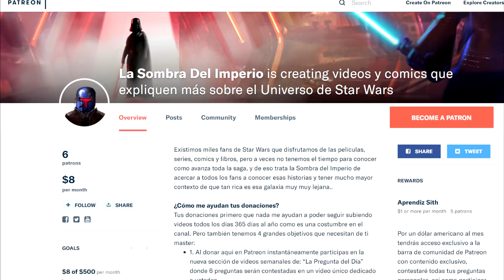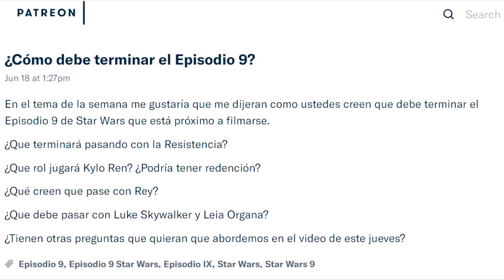Grandes Noticias del Episodio 9 y Retornos de Personajes a Star Wars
Descubre todas las grandes noticias sobre el Episodio 9 de Star Wars que está próximo a grabarse, así como los retornos de algunos de los personajes principales a esta película, algo que tiene mucho que ver con: Luke Skywaker, Rey, Kylo Ren, Finn, Los Caballeros de Ren y Lando Calrissian.

¡Nuevo Lord Sith Revelado en el Canon Actual de Star Wars! – Star Wars Annual 4  Parte 1 -

Aquí algunas de las fuentes mencionadas (en inglés):
Fantha Tracks:

¿Tú cómo crees que el Episdio 9 debe terminarse master? Compártanme sus preguntas y comentarios…
Mucho del Episodio IX podría tener que ver con: Luke Skywaker, Rey, Kylo Ren, Finn, Los Caballeros de Ren y Lando Calrissian.